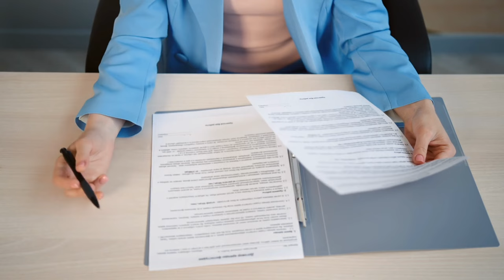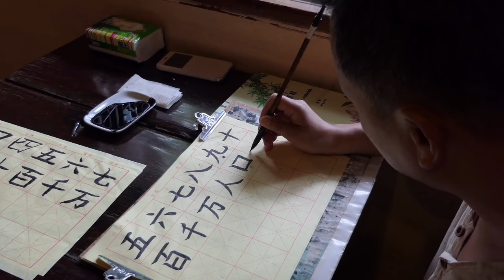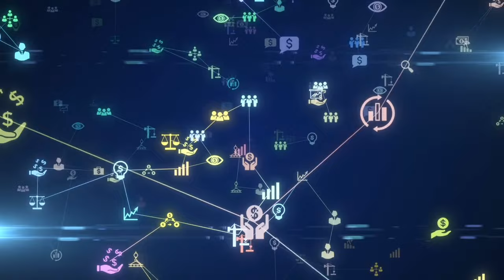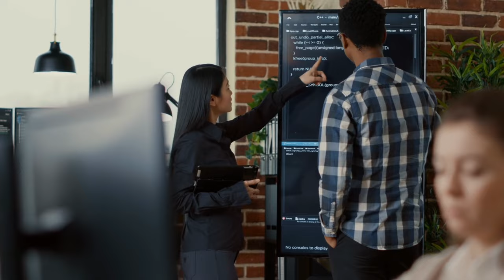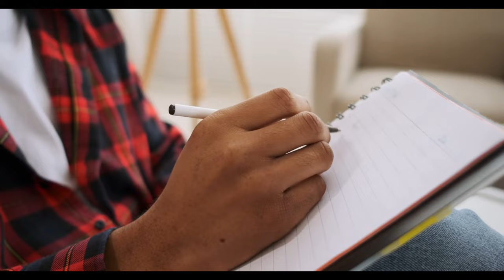STEVE JOBS: ኣብ Stanford University ዘስመዖ መደረ ብ ትግርኛ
እዚ ብ Steve Jobs ኣብ Stanford University ዝተዋህበ መደረ ኮይ: ብዳኒኤል ወልዳኣብ ናብ ትግሪኛ ዝተተርጎመ እዩ፣፣ tigrinya Steve Jobs motivationalvideo inspirationalvideo Daniel Weldeab